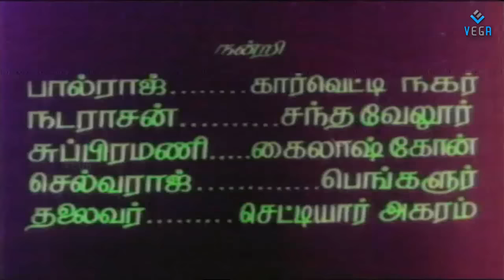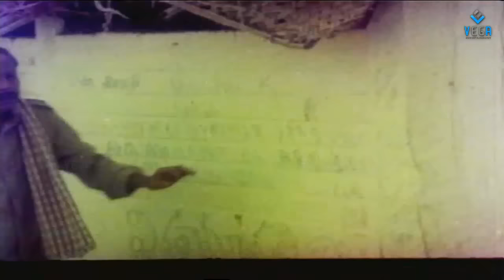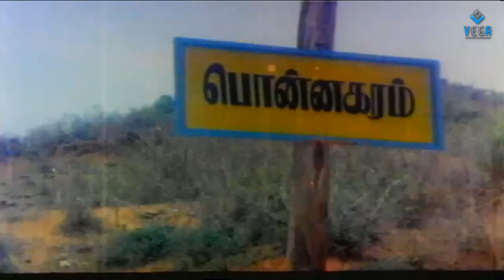Ponnagaram Tamil Full Movie : Sarath Babu,Shoba.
Watch Ponnagaram Tamil Full Movie
Starring Sarath Babu,Shoba.
Directed by Mathangan
produced by True Films